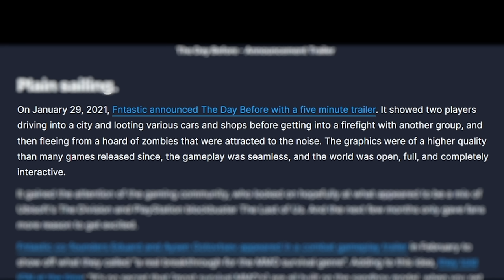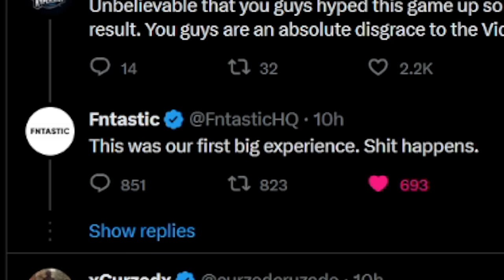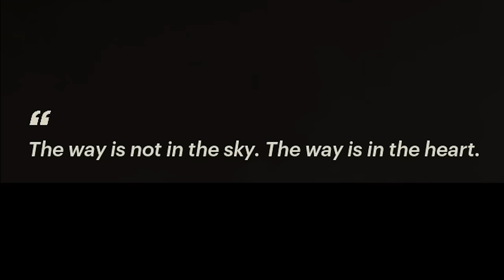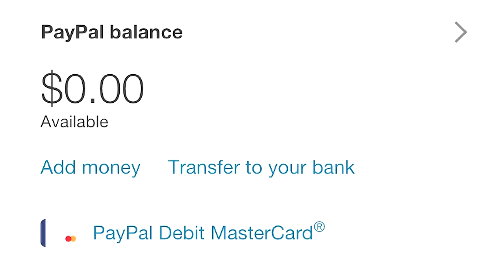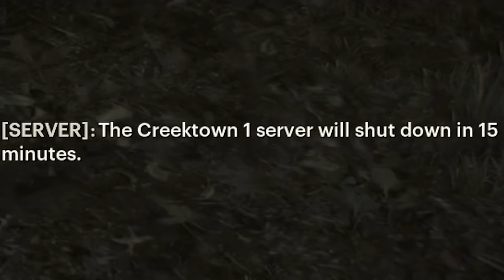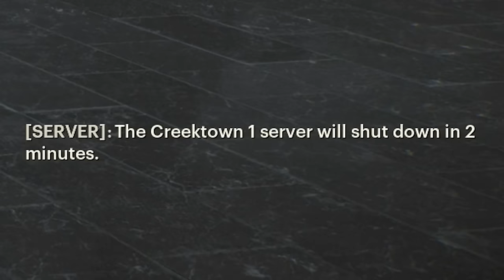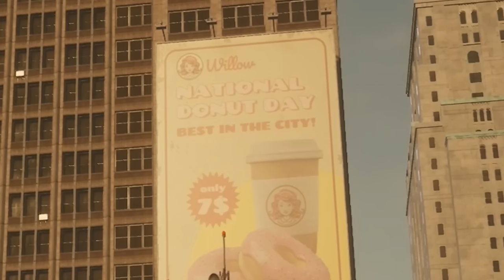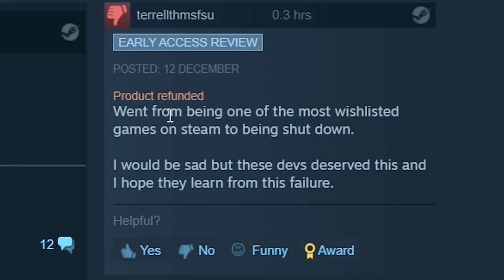What the HELL Happened to The Day Before?